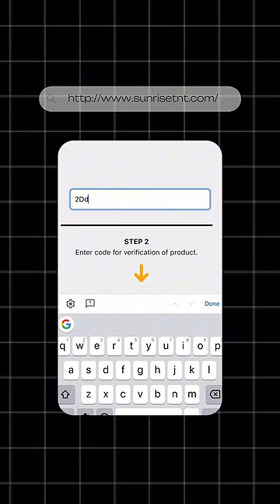Identify Fake Vs Original Badminton racket !🏸